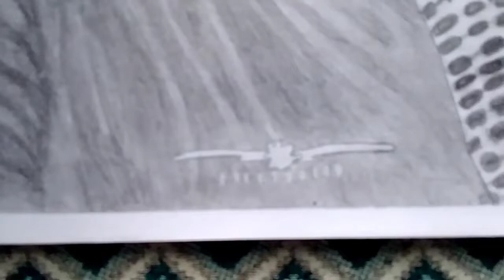Our computer science teacher portrait drawing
Hello everyone ! 🙏🙏🙏